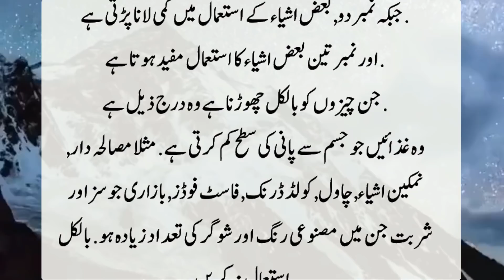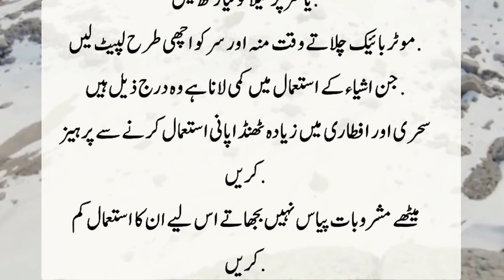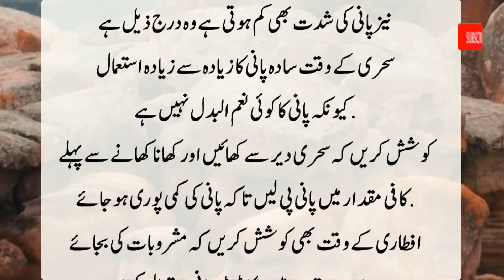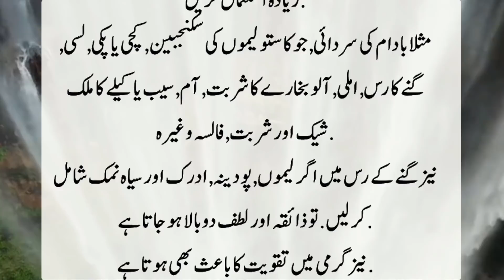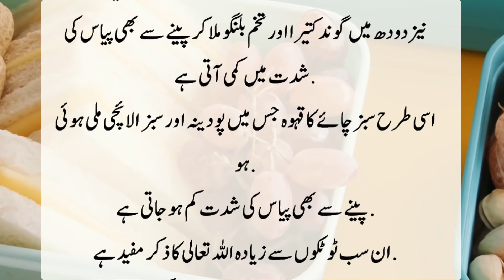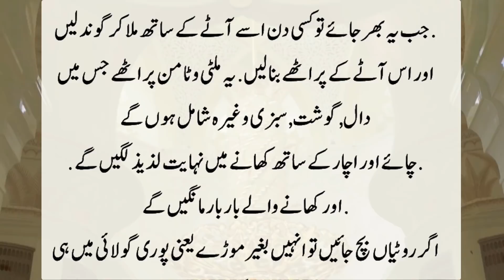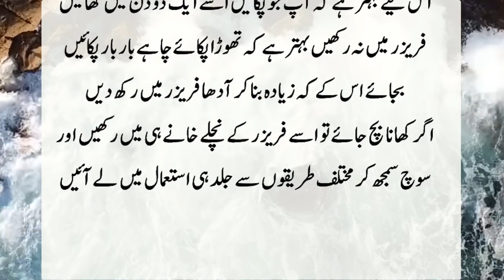Womens ko Mera Mashwara aur Mufeed Totkay